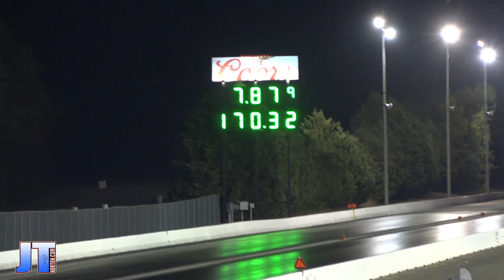Ashley Cotnoir vs Alisha Malone: 9-21-2019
Ashley Cotnoir vs Alisha Malone: Alisha also gets her personal best. 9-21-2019 XDA / DRAGBIKE.com / Jtnorton.com